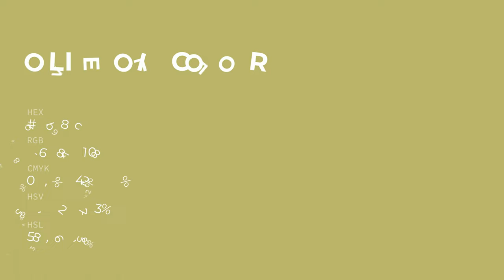Olive Oil color bab86c hex color - Yellow color - Cool color bab86c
What color is Olive Oil ? bab86c hex color - Yellow color - Cool color bab86c

Hex bab86c Color Code is also known as Olive Oil color.

Hex bab86c Color code in RGB color code model is created after adding 72.94% red color, 72.16% green color and 42.35% blue color.
Hex bab86c Color code in CMYK color (process color) code model is generated after subtraction of 0% cyan, 1% magenta, 41% yellow and 27% black.